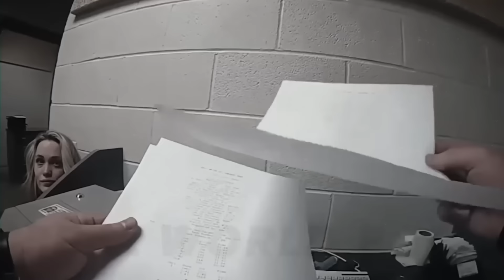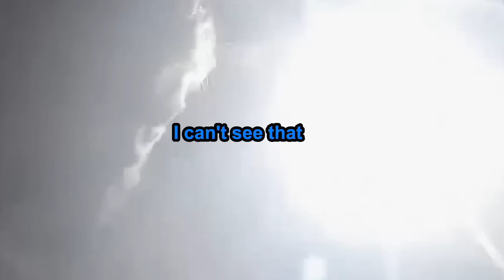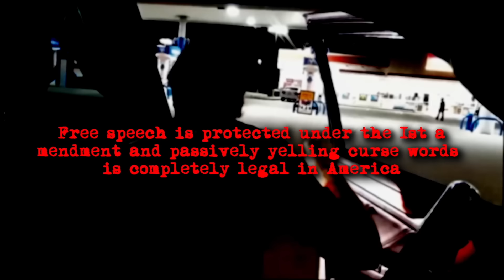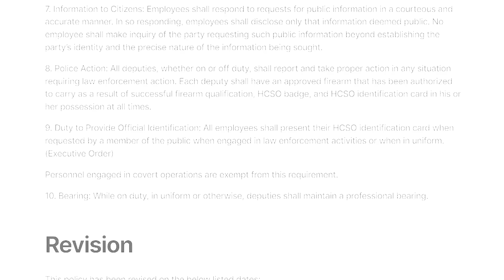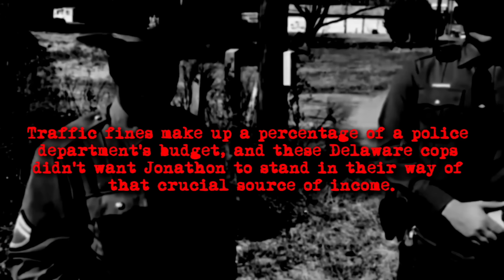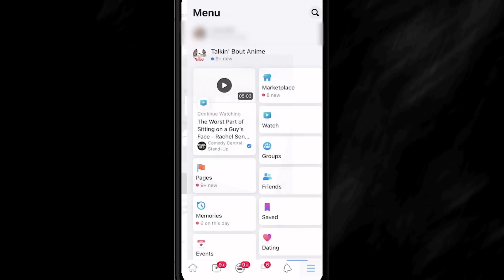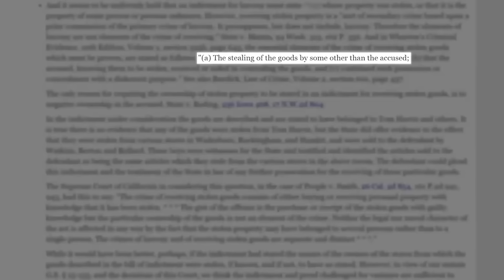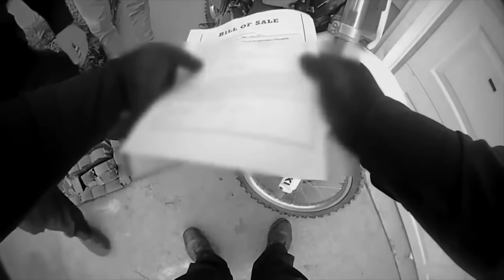When Dumb Cops Ruin Their Careers In Seconds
When Dumb Cops Ruin Their Careers In Minutes